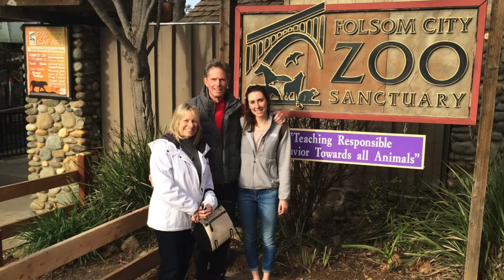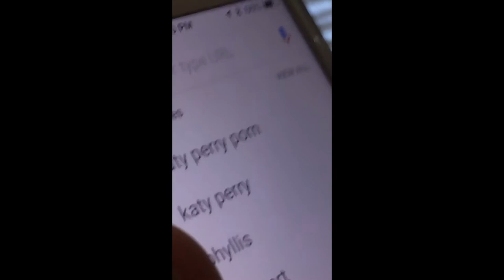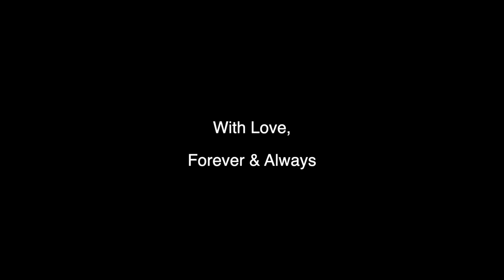In Loving Memory | Terry Dean Lee 1945-2022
In loving memory of my grandfather, Terry Dean Lee
September 1945 - July 2022

*I am not monetizing this video and do not own the rights to this music. It was my grandpa's favorite songs and so I had to use it :)